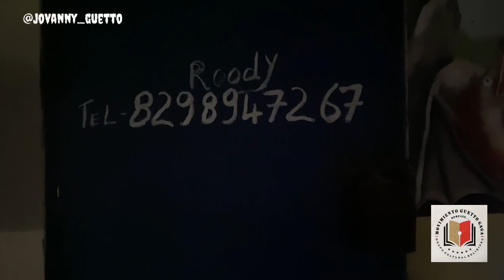MAMBO YOHANNY CUENTA SU LARGA HISTORIA ESPIRITUAL!🧜🏿‍♂️👼🏼🙇🏽‍♂️